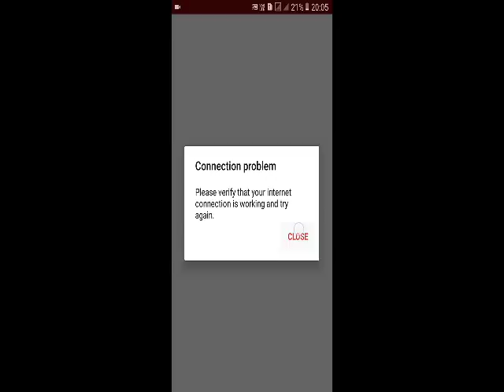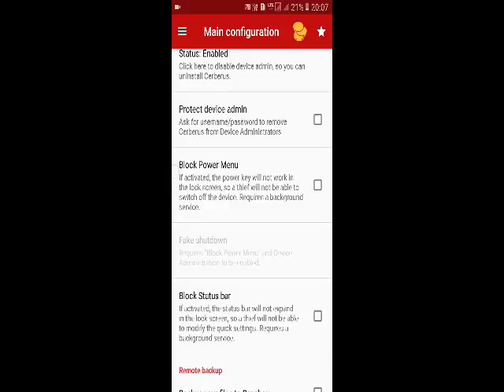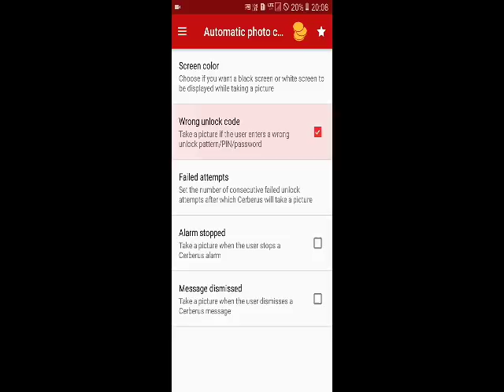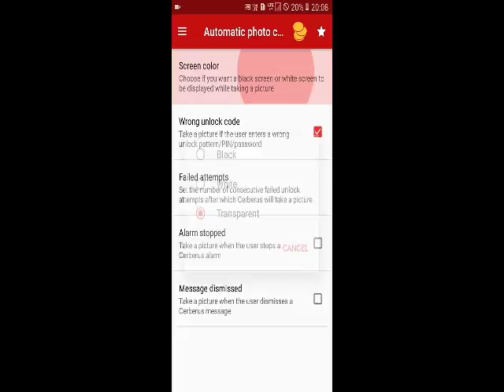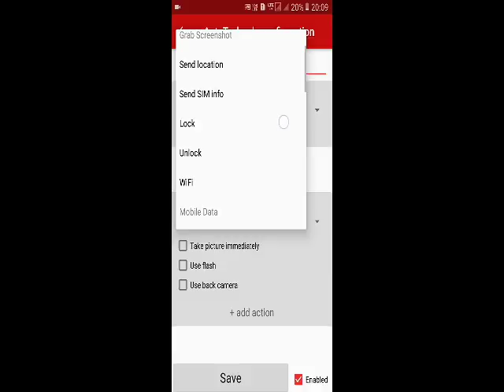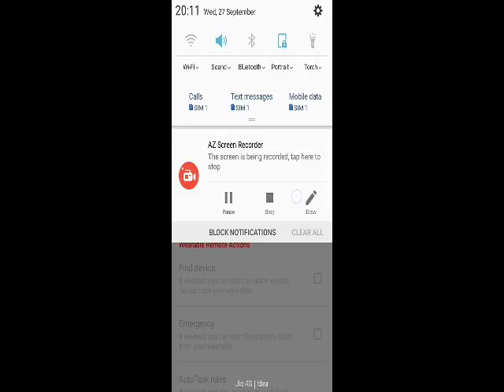TRIPE ANDROID SECURITY (ANTI THEFT OF MODERN)